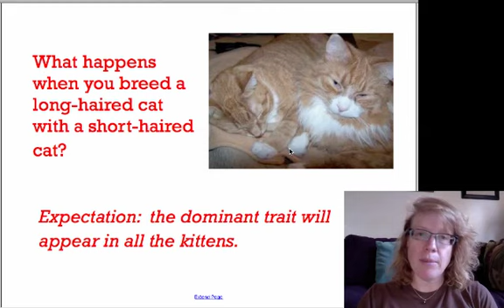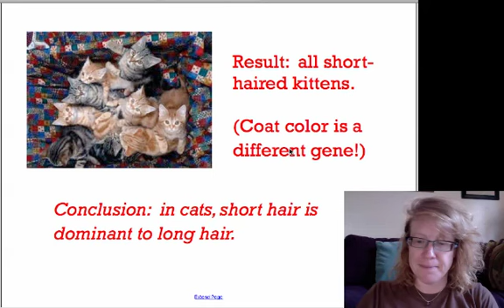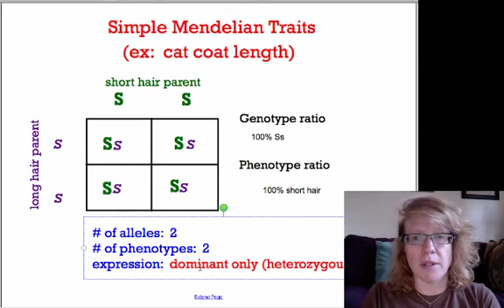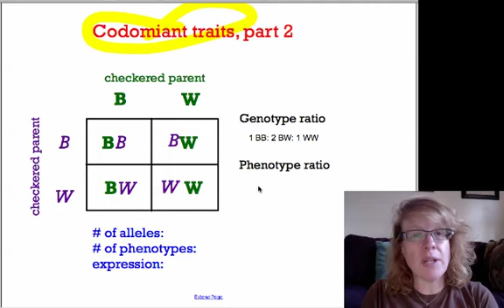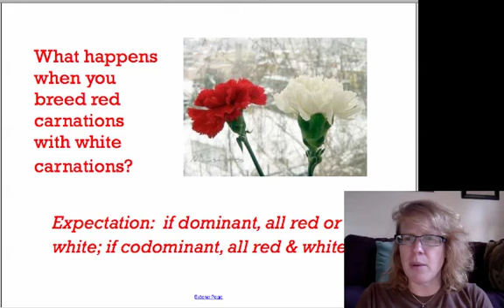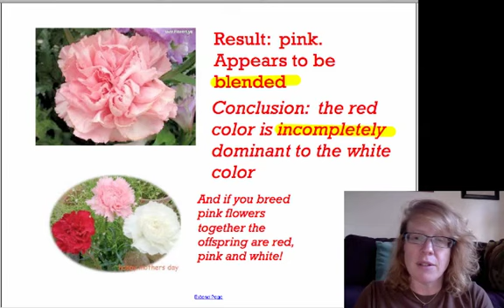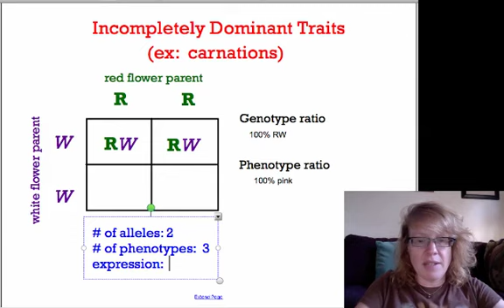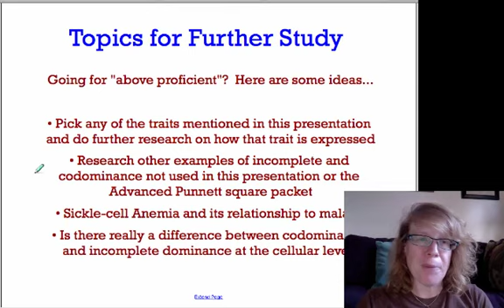8.4a NonMendelian I: Incomplete and Codominance